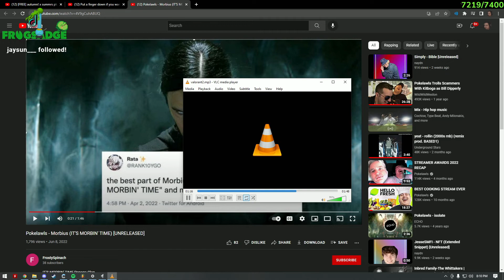Pokelawls reveals his song Braindead